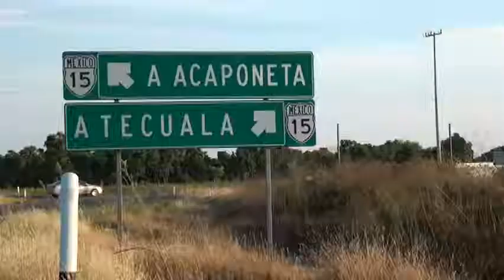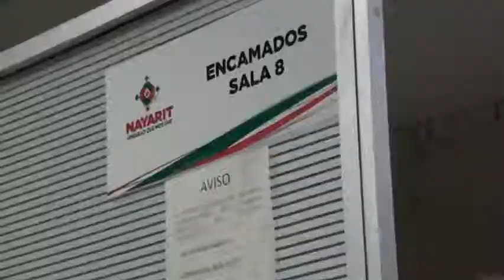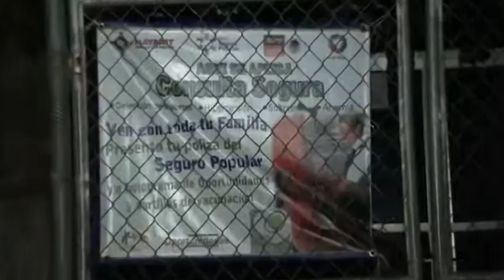Agreden física y sexualmente a joven pasante de medicina (3 de 3)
:: Amenazan autoridades de salud con negar la atención médica a los habitantes de la comunidad "El Macho" en el estado de Nayarit, luego de que en el centro de salud de esta población fuera agredida física y sexualmente una joven pasante de medicina.